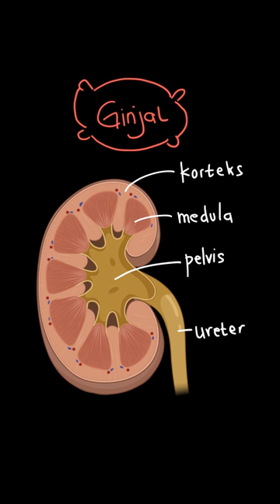Tuliskanlah tahap-tahap pembentukan urine ... | IPA Terpadu SMP | Kelas 8 | 10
✅ Dalam video ini kita akan membahas: Tuliskanlah tahap-tahap pembentukan urine berikut hasilnya!
Tema:
Kelas: 8
Mata Pelajaran: IPA
Bab: 10
Buku: IPA Terpadu SMP Kelas VIII / 2

👉 Buku yang telah tersedia:
{PLAYLIST_LINK}
Di mana kamu dapat menemukan kami?